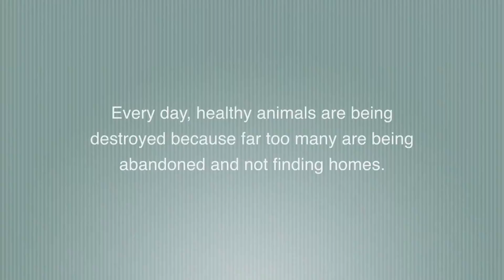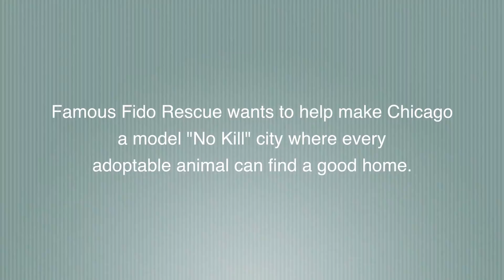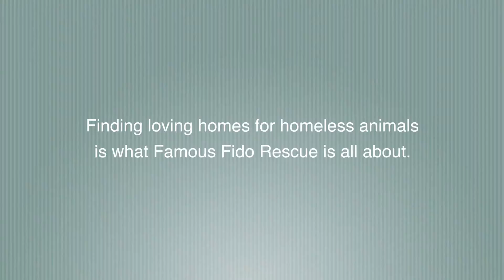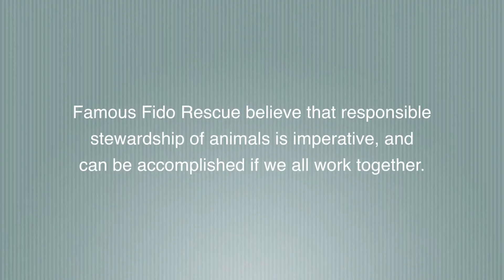Famous Fido Rescue & Adoption Alliance Talks About Their Mission To Save Animals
Every day, healthy animals are being destroyed because far too many are being abandoned and not finding homes. Famous Fido Rescue wants to help make Chicago a model "No Kill" city where every adoptable animal can find a good home.

Video produced by:
Bean Blossom Productions
Telling Your Story Through Compelling Digital Media